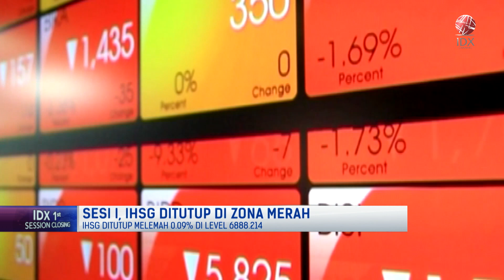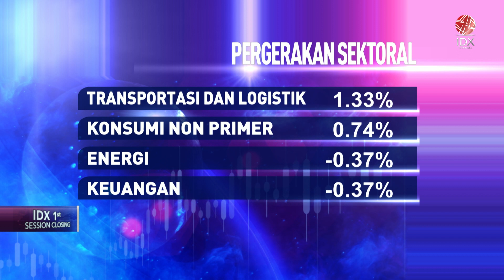IHSG Melemah ke Level 6.888, di Sesi I (21/02/2023) | 1ST SESSION CLOSING 21/02